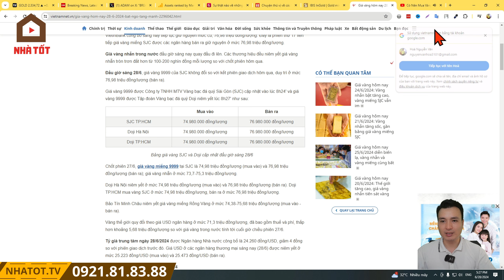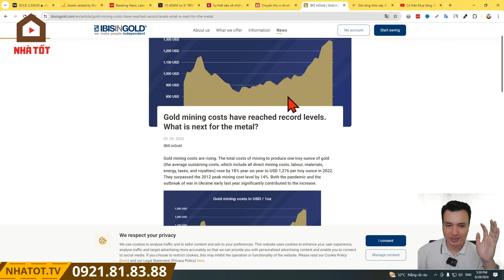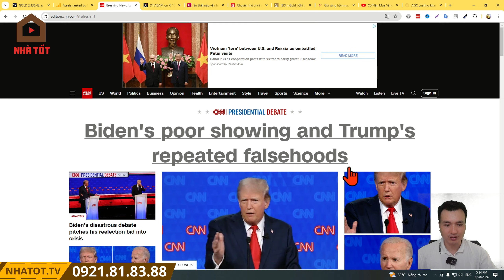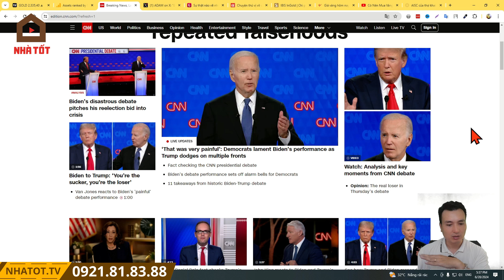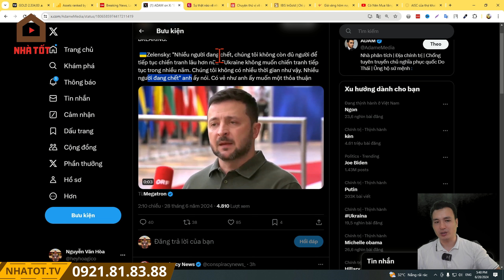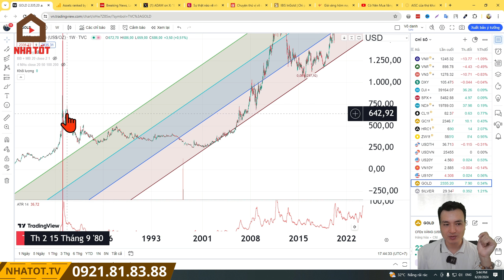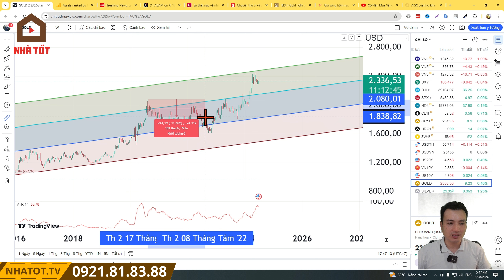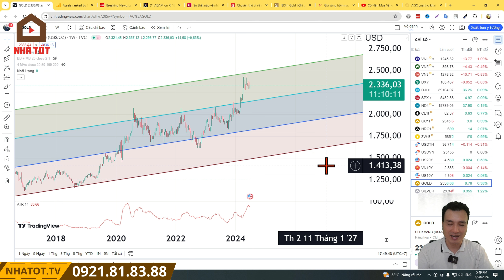Giá Vàng Thế Giới Sẽ Sụp Đổ Nếu Donald Trump Lên Làm Tổng Thống 2024 | NHÀ TỐT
Mời anh/chị xem video "Có Nên Mua Vàng, Đầu Tư Vàng Vào Thời Điểm Này Hay Không" tại đây

Để đầu tư, xem xét có nên mua vàng thời điểm này không bạn cần cân nhắc qua một số yếu tố như: nhu cầu, giá vàng, xu hướng thị trường. Cùng tìm hiểu ngay dưới đây.

1. Nhu cầu của bạn
- Bạn không muốn cất giữ tiền mặt nhiều vì hiện nay lạm phát cao, giá trị đồng tiền bị mất. Bạn muốn đầu tư kiếm lời cũng như muốn ổn định và thanh khoản nhanh chóng. Vàng chính là lựa chọn đầu tiên thay vì đầu tư các chứng khoán, bất động sản vì biến động của vàng không quá lớn và giữ vững được giá trị.

2. Giá vàng
- Giá vàng cũng là một trong những yếu tố quan trọng quyết định có nên mua vàng thời điểm này hay không? Trước khi mua - bán vàng bạn cần cân nhắc theo dõi giá vàng hiện nay trong và ngoài nước như thế nào để khi mua - bán bạn có thể lãi hoặc giảm rủi ro mua đắt - bán rẻ.

3. Xu hướng thị trường
- Việc xem xét mua vàng cũng không thể bỏ qua xu hướng thị trường, nhu cầu của mọi người. Khi mọi người đổ xô đi mua vàng khiến giá vàng tăng, giá trị đồng tiền bị giảm khiến cho lạm phát ngày càng cao. Chính vì vậy cần phải xem xét kĩ xu hướng thị trường để mua vàng không bị lỗ.

4. Khi nào nên mua vàng, khi nào không nên mua vàng?
- Là người đầu tư mua vàng thì thời điểm mua vào hay bán ra đều vô cùng quan trọng bởi vì đây sẽ quyết định lợi nhuận của chủ sở hữu. Các nhà đầu tư thường lựa chọn mua vàng khi thời điểm giá vàng xuống và bán ra ở thời điểm cao để sinh lời. Vậy thời điểm nên mua vàng và không nên mua vàng là thời điểm nào? Cụ thể như sau:

- Chứng khoán giảm: Đây là thị trường đầu tư tiềm năng nhưng chịu nhiều tác động các yếu tố khác. Khi thị trường này biến động mạnh sẽ khiến các nhà đầu tư lo ngại, rút vốn, bán cắt lỗ và thậm chí bán các vật giá trị trong đó có vàng. Khi thị trường bán vàng ra nhiều từ những nhà sở hữu khiến cho giá vàng giảm. Đây chính là thời điểm đầu tư vào vàng an toàn, nên mua vàng để lợi nhuận cao.

Khi lạm phát tăng lên, đồng tiền sẽ mất giá và lúc này vàng chính là nơi “ẩn náu” an toàn hơn so với các kênh đầu tư chứng khoán, bất động sản.

- Bên cạnh đó còn có tình hình kinh tế khủng hoảng xảy ra chiến tranh hay dịch bệnh,... thì vàng cũng là nơi đáng đầu tư và an toàn.

5. Có nên mua vàng thời điểm này?
- Với thời điểm hiện nay, giá vàng thế giới ảm đạm không có nhiều biến động nhưng giá vàng trong nước lại có nhiều biến động và đang tăng lên. Giá vàng trong nước đang kéo gần chênh lệch khoảng cách với giá vàng thế giới. Với biến động như này khiến các nhà đầu tư lâu dài có xu hướng thận trọng hơn trong đầu tư vàng.

- Có nhiều chuyên ra cho rằng biến động giá như hiện nay sẽ đi kèm nhiều rủi ro mặc dù mức lợi nhuận thu về khá cao. Nhưng nếu để đầu tư lâu dài sẽ xảy ra nhiều rủi ro cao còn đầu tư ngắn hạn như mua vào và bán ra luôn thì vẫn có lợi nhuận nhưng không cao.

- Ngoài ra, hiện nay Ngân hàng Trung ương quyết định tăng một số lãi suất ngân hàng sẽ làm cho đầu tư vào vàng rủi ro tăng cao hơn. Khiến cho nhiều người đi gửi tiết kiệm hơn là đầu tư vào vàng.

- Bên cạnh đó, bạn có thể đầu tư vào bảo hiểm để bảo vệ tài chính và dự phòng rủi ro cho bản thân và gia đình.

Các video liên quan:
Bản Chất Của Sự Tăng Giá Bất Động Sản, Nhất Định Phải Biết Khi Đầu Tư Bất Động Sản | NHÀ TỐT

3 Lý Do Khiến Căn Hộ Chung Cư Sẽ Là Loại Hình Bất Động Sản Tăng Trưởng Trong Chu Kỳ Tới | NHÀ TỐT

Tại Sao Giá Vàng, Chung Cư, Hàng Hóa Liên Tục Tăng Giá ? Điều Gì Đang Xảy Ra ? | NHÀ TỐT

4 LƯU Ý khi vay vốn NGÂN HÀNG nếu bạn không muốn bị VỠ NỢ, PHÁ SẢN | NHÀ TỐT.

Tại Sao 2024 Lại Là Thời Điểm Mấu Chốt Để Mua Nhà Và Đầu Tư Bất Động Sản Trong Chu Kỳ Tới | NHÀ TỐT